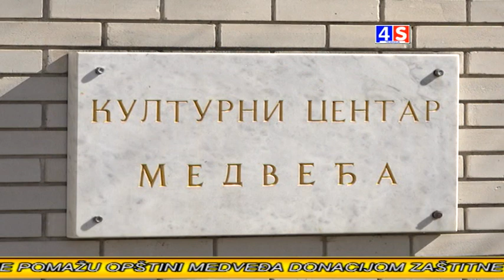Vesti TV 4S 28.04.2020.